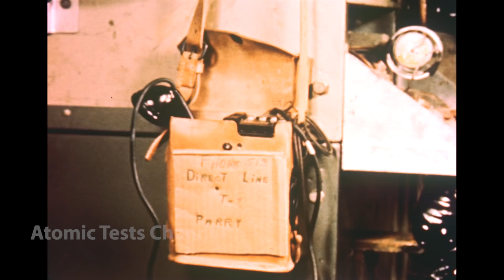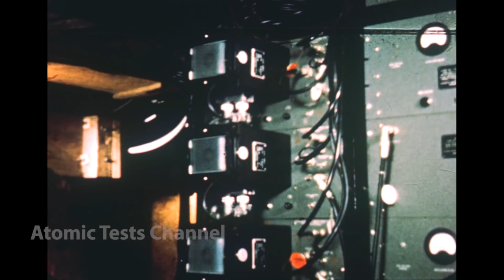EGG In Operation Sandstone Scientific Study HD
This film tells the story of "Operation Sandstone" and the scientific contribution of three eminent experts in electronics, Edgerton, Germeshausen and Grier. They are shown at Massachusetts Institute of Technology looking over and discussing electronic and photographic eguipment which they developed for use in the atomic bomb test, and are later shown at Eniwetok during the actual test. Preparations for the test are shown, and "before and after" scenes in the Master control station tower and photographic tower. The scientists are shown, after the test, studying photographs of the explosion.